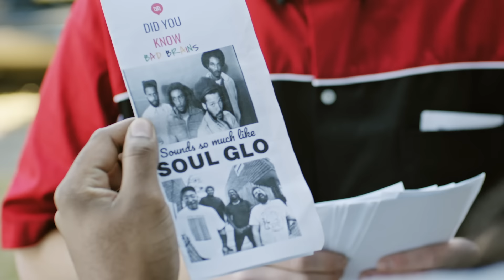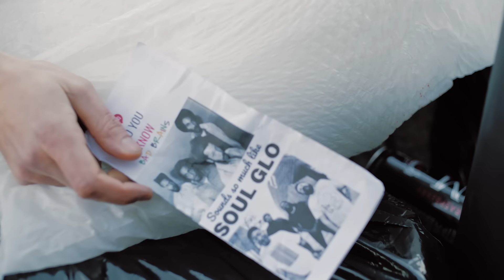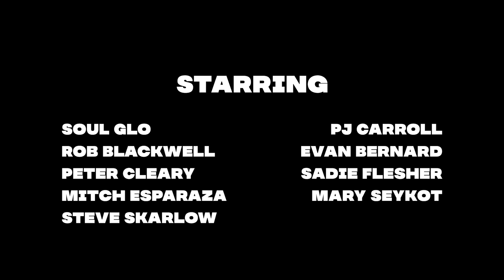Soul Glo - "Gold Chain Punk (whogonbeatmyass?)"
"Gold Chain Punk" by @soulglophl from the album 'Diaspora Problems', available now.

Directed by Dan White x $$$NICCA
Produced by Laris Kreslins
In Association with Floor Eleven Films
Production Support Provided by All Ages Productions
Director of Photography: Conor O'Mara
Assistant Camera: Dale Weed
Art Department: Andrew Pamelee
Wardrobe: Hanna Hamilton
Makeup Artist: Izzy Shamitani
Grip & Electric: Neil Nacrini & Devon Voelkel
Production Assistant: Adrian Connor
Edit & Color: Ricky Christian
Special Thanks: Expressway Cinema Rentals, Darby Irrgang, Tim Harris & Ian Duffy, Jan Vaders

Starring
Soul Glo
PJ Carroll
Rob Blackwell
Evan Bernard
Peter Cleary
Sadie Flesher
Mitch Esparaza
Mary Seykot
Steve Skarlow

GG - Production, Engineering
Evan Bernard - Assistant Production, Engineering
Will Yip - Mixing, Mastering

Performed by
Pierce Jordan - Vocals
Mother Maryrose - Vocals
Ruben Polo - Guitar
GG - Bass, Vocals, Programming
TJ Stevenson - Drums

Lyrics

Can I live? Can I pull out the needles I’ve been stuck with in a bloodletting Ima turn into drip? Can I live? Can I chill and not take up space to trip, red-pilling myself until I submit? Can I live? Can I pull up on myself and disclaim whoever else voice it is that say my mistakes only why I exist too much and too loudly for me to question it?

A nigga is the grill he got, a nigga is the chain he lost that he got from Willy Will off the lot. A nigga be in pocket till he not, till he shut down and won’t talk, Fort Knox. Giving so little takes so much, putting in work to look like he don’t give a fuck. It’s worth it to pretend you never get wound up and shrug it off and put half on the Sag cusp. JK Ima hold it forever. The angry nigga at my core is many things, (but) not forgetful. He say, “The jewels retooled you to make more fools than schools do; of course you out here now wishing you could do better. You know that you’ve sewn the thread of all you’ve regretted. You know no one calling after ties have been severed.” ¡Y no lo puedo puto creer! So I hit the dab pen on the Megabus, nigga who gon beat my ass? I might get high too much, but do I give a fuck? Who gon beat my ass? Half the time I see my best self as a nigga who know what he deserve. Then I wake up on the next day unable to relate to the meaning of the word. The unlimited worlds in this one earth, their work and its worth motivate my love of life undermined by, as it were, feeling insecure, so who gon beat my ass? (who want it goddamit??) Who wanna play judge loose and fast bc they got nothing but time on hand, but still give a fuck about where a nigga land? Who the fuck out here with it like that? Can a nigga live?

Can I live? Is it really possible for a nigga to piss off his therapist? Uhhhhhhh I’m just asking for a friend, try not to read too much into it. Can I live? Can I pull up on myself and disclaim whoever else voice it is that say my mistakes only why I exist too much and too loudly for me to question it? Can I exist in love of my own decisions? Can I hold my own hand under my weighted blanket? Forgiveness is a ghost to my mind, ever-fading from my sight with time. Out here happy and dying, that’s life. Savagery run it and I’m doing just fine.

Can I live? Smith and Wesson in my pocket, who gon beat my ass? Out here drunk and I don’t give a fuck. Who gon beat my ass? Say more, say less, it’s all the same. When it’s time to die we can meet outside to see who gon feel my pain.
So who gon beat my ass?